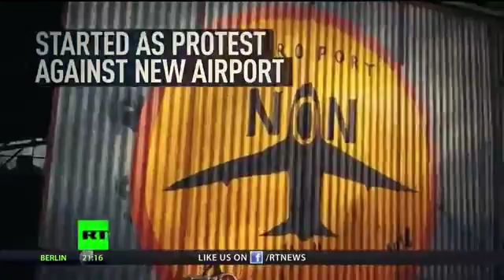French Police Smash Nantes Eco-Camp With Armed Vehicles As Clashes Enter 3rd Day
April 11, 2018 - Police have used armoured vehicles to demolish structures at an eco-camp in Western France. Activists gathered again on Wednesday to try and prevent police from entering the site near the city of Nantes. They clashed with officers, throwing stones and bottles.